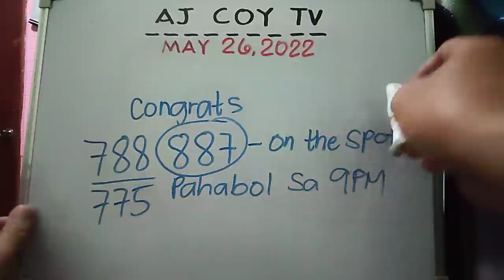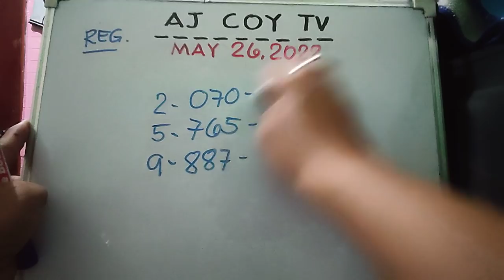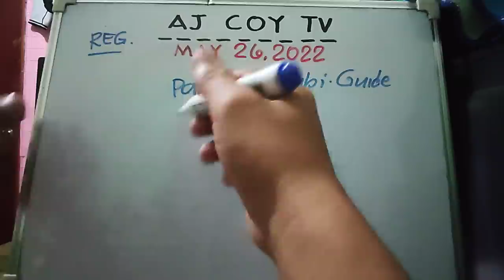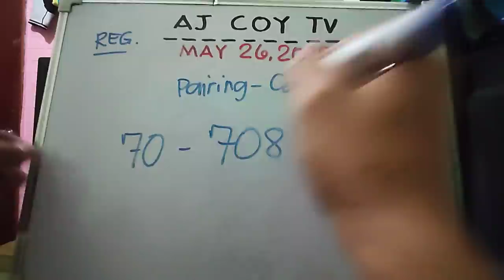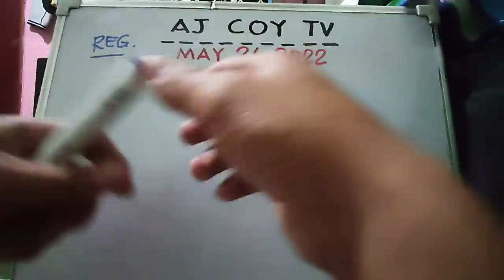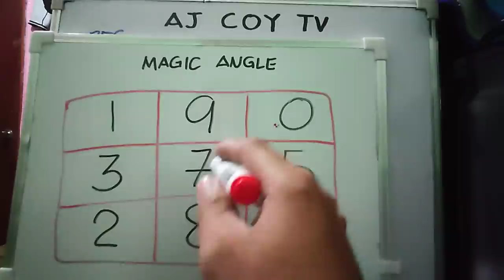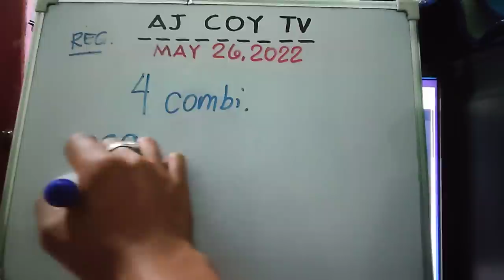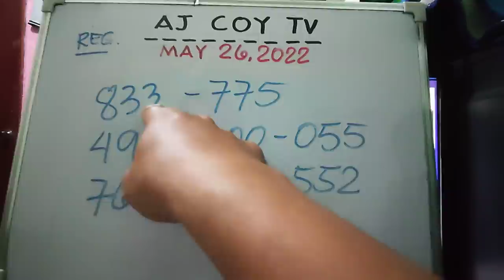SWERTRES HEARING 2PM MAY 26, 2022 PROBABLE COMBINATION|AJCOYTV